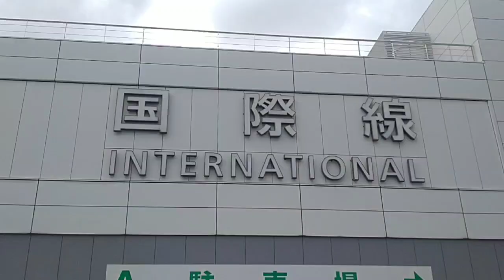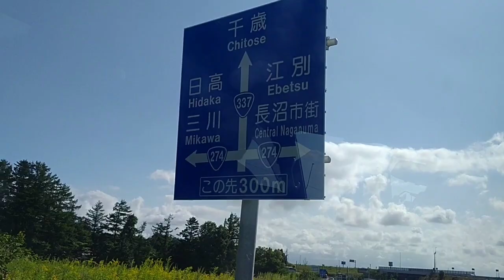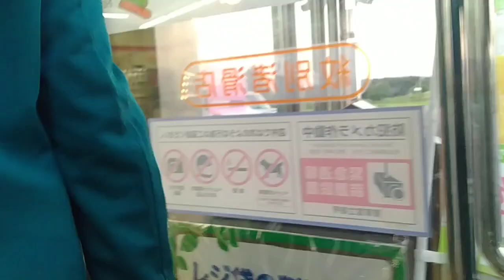Setelah 8 Jam Perjalanan Akhirnya Sampai di Apartemen